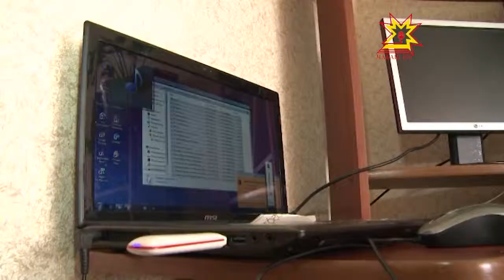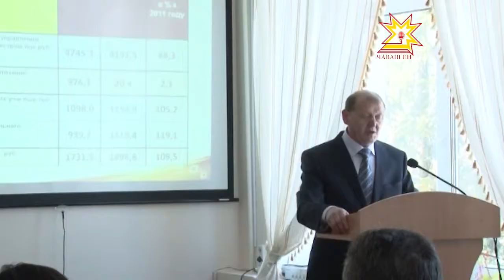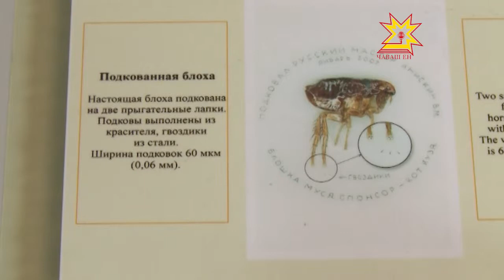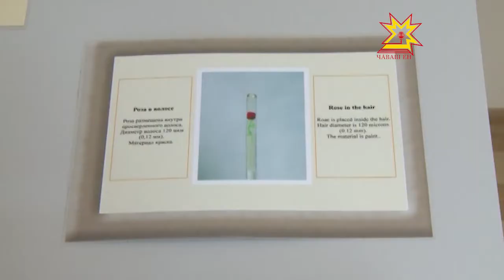Республика 13.03.2013 (на чувашском)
В выпуске:
- Министрсен Кабинечĕ ларура
- Микроскоп айĕнчи илем
- Çĕр ыйтăвне уçăмлатмалла
- Вăрмар районĕнче иртнĕ çула пĕтĕмлетрĕç
- Ял вăййисен спортсменĕсем «олимпиецсенчен» кая мар
- Хваттере тăмана кĕнĕ